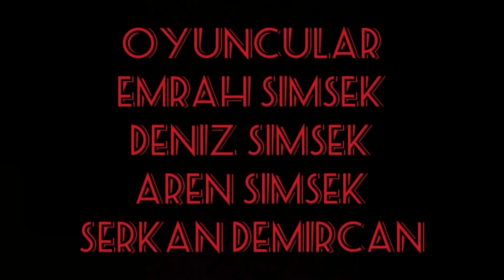Büyülü Bebek 7. Bölüm (+13 korku ve şiddet)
Emrah'ın görüştüğü hoca bu büyüyü bozabilecek mi? Gelen telefonun diğer ucundaki kimdi?? Aile rahat bir nefes alabikecek mi? Bütün bu soruların cevapları bölümümüzde.

İyi seyirler..

Devamının gelmesi için desteklerinizi bekliyoruz.